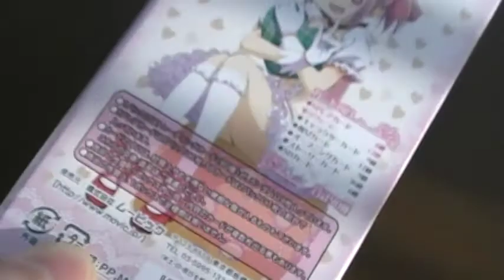まどかマギカ 画像 動画 トレーディングカード BOX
ついついBOX買いしてしまった（＾０＾）ｗ